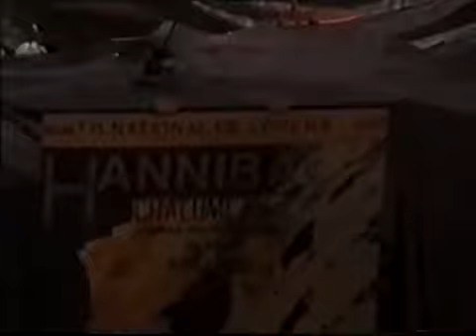Phantom of the Opera Hamburg 2001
Ian Jon Bourg, Olivia Safe (u/s), Kyle Gonyea
Normally I wouldn't share a full video, but this is SO good. This is my new favourite cast. Also noteworthy, Safe was 19 when this was filmed.
All Rights to RUG.